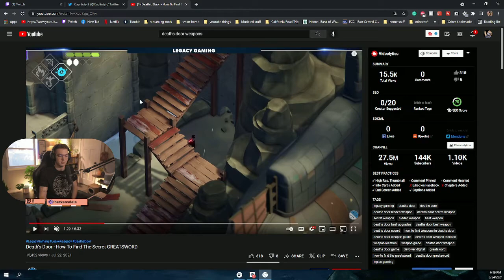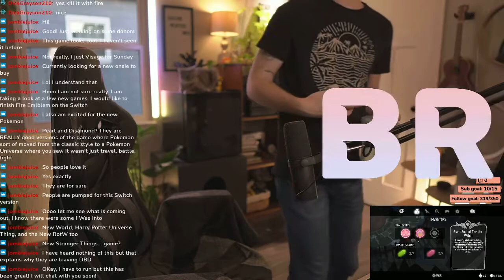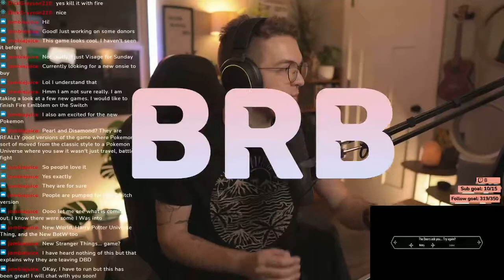Finishing deaths door - The frustration only grows // 8.24.21